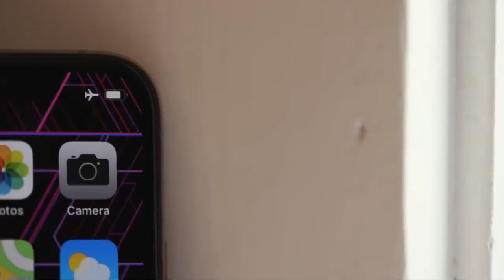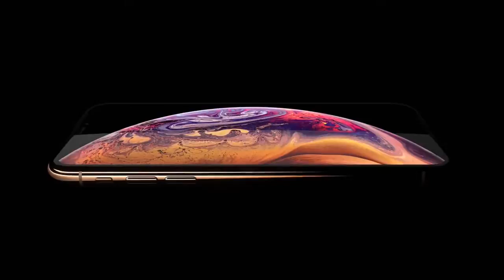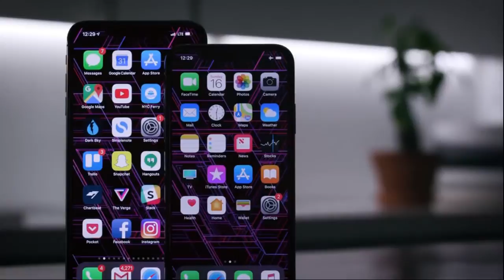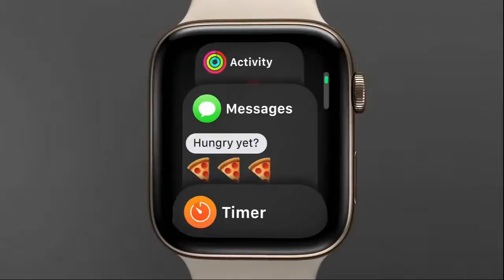iPhone XS + Apple Watch Series 4 - video review and all specs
Despite the name change, to iPhone Xs and Xs iPhone Max is to be viewed as a very close model, such as the iPhone and the iPhone 8 8 Plus. It will have the same design and materials and will share the largest part of the internal hardware, except for screen size and battery capacity. The phones will be part of Apple's premium offer and will follow them more accessible 6.1-inch LCD model. For the model name has not yet been discovered.
When the price is concerned, it is expected that in the US they will be the following: the cheapest LCD model should cost 699 US dollars, the iPhone Xs will cost 799 US dollars, while the iPhone Xs Max have a price of 999 US dollars.